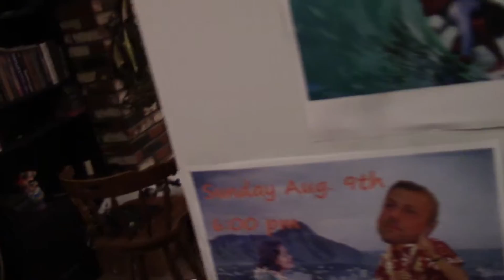My vlog (Sorry about my dad)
I’m just here to post some Video Editing content. Vlogs Edits and Memes. I post Vids on the regular

Like My videos? Are you….Okay? More videos Below.